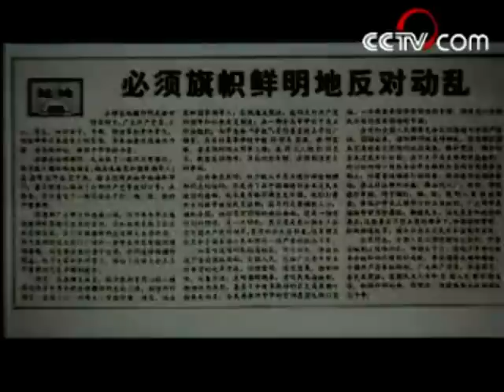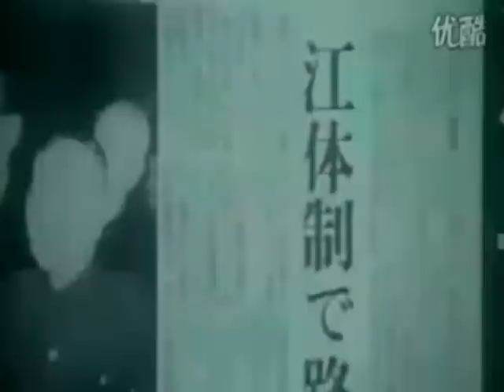两岸时报: 「一國兩制」發明人 中國改革開放的總設計師鄧小平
【两岸时报記者鄒志中報導】享年93歲鄧小平（原名鄧先聖，後由啟蒙老師改名希賢，1904年8月22日－1997年2月19日），四川廣安人。鄧小平一生從來沒有擔任過中國共產黨或中華人民共和國的最高領導人職務，但他被普遍認為是中國大陸在1978年至1992年間的實際最高領導人，直到去世後仍保持著影響力。他是「改革開放」及「一國兩制」的提議者，中國共產黨將以他的政治理念為核心的理論稱為「鄧小平理論」。他經常被稱為「中國改革開放的總設計師」，其政策幾乎影響到了20世紀後期每個中國人，也在相當程度上改變了全世界。他曾分別於1978年和1985年兩次當選《時代》周刊「年度風雲人物」。

　　鄧小平1978年3月當選為中國政協主席，作為中國共產黨的主要決策人，提出了「解放思想，實事求是，團結一致向前看的方針和堅持四項基本原則」的主張。他提出把全黨全國的工作重點從政治鬥爭轉移到經濟建設上來，建設一個有中國特色的社會主義。他提出了「一個國家、兩種制度」的新構想。根據中國共產黨文獻《鄧小平理論》，「一國兩制」的基本涵義是：在一個中國的前提下，國家的主體堅持社會主義制度；香港、澳門、台灣是中國不可分割的組成部分，它們作為特別行政區保持原有的資本主義制度和生活方式長期不變。至今，「一國兩制」已應用於香港與澳門，作為這種制度的確立，鄧小平堅持以「和平方式」解決台灣問題，並建議在「一個中國」的基礎上，舉行國共兩黨平等會談，實行第三次合作。

1992年春，鄧小平視察南方並明確提出要落實建立社會主義市場經濟體制，加快中共改革的步伐，鄧小平還主導打破中華人民共和國長期的「閉關鎖國」狀態，主張對外開放。中國通過加大對外貿易加快現代化步伐。中國的經濟可以被認為是出口導向的。另一方面，中國也從日本和西方國家購買了大量的機器。鄧小平在1979年提出要搞經濟特區，吸引外商投資。通過吸收國外的資本、技術與管理經驗，中國加快了自身的經濟發展速度。目前，中國已經超越日本，成為全世界第二大經濟強權霸主。

鄧小平有15句名言:
1.我是中國人民的兒子,我深情地愛著我的祖國和人民。
2.發展才是硬道理。
3.堅持改革開放是決定中國命運的一招。
4.不管黑貓白貓,能抓住老鼠就是好貓。
5.摸著石頭過河。
6.穩定壓倒一切。
7.社會主義也可以搞市場經濟。
8.不爭論是為了爭論時間。
9.貧窮不是社會主義。
10.馬克思主義是很樸實的東西。
11.科學技術是第一生產力。
12.讓一部分先富起來,最終實現共同富裕。
13.在整個改革開放過程中,都要反對腐敗。
14.中國要出問題,還是出在共產黨內。
15.實現國家統一是民族的願望,一百年不統一,一千年也是要統一的。